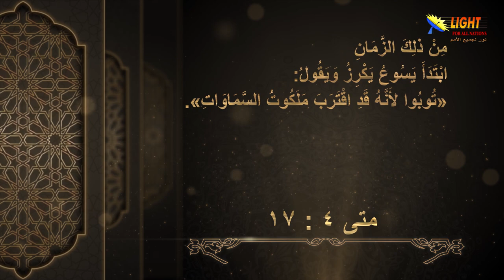الحلقة (14) ملكوت السموات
شاهد في هذه الحلقة :
ملكوت السموات - مقدمة
ملكوت السموات هو جوهر تعاليم يسوع وقلب خدمته
ما هو الشرط الأساسي الذي وضعه المسيح لدخول ملكوت الله؟
ملكوت المسيح غير محدود جغرافياً ولا يقتصر على شعب خاص
هل ملكوت السموات يوجد في الفردوس ونحصل عليه بعد الموت فقط؟
ملكوت السموات يبدأ في الحاضر ويمتد ليشمل المستقبل أيضاً
ما هي الشروط الواجب توافرها للدخول إلى ملكوت الله؟
كيف يصبح الإنسان تلميذاً للمسيح ضمن رعايا الملكوت؟